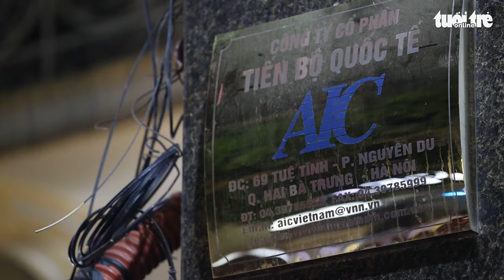Bắt chủ tịch Công ty AIC Nguyễn Thị Thanh Nhàn và giám đốc Sở Y tế Đồng Nai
Cơ quan điều tra đã ra quyết định khởi tố bị can, thực hiện lệnh bắt tạm giam ông Phan Huy Anh Vũ, giám đốc Sở Y tế, nguyên giám đốc Bệnh viện Đa khoa tỉnh Đồng Nai. Đồng thời khám xét trụ sở Công ty AIC của bà Nguyễn Thị Thanh Nhàn ở Hà Nội.